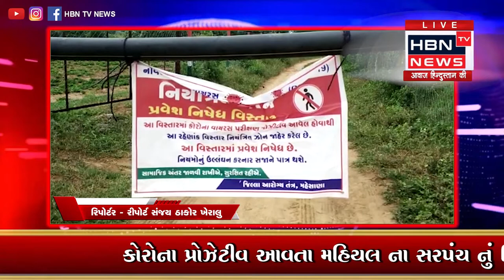કોરોના પ્રોઝેટીવ આવતા મહિયલ ના સરપંચ નું નિધન || HBN TV NEWS